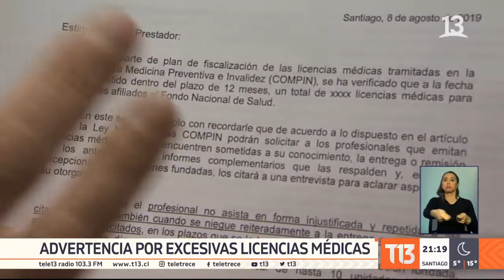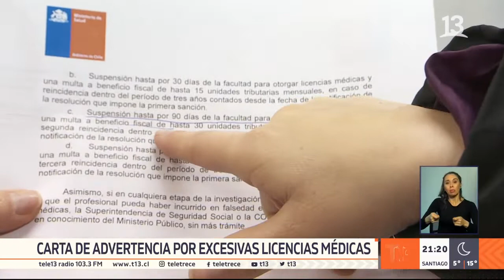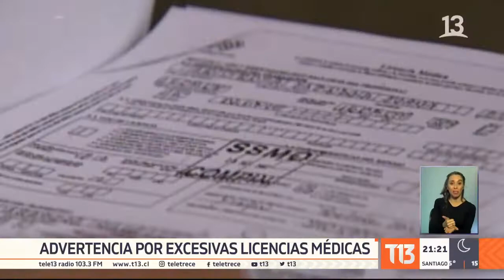Minsal investiga a médicos por posibles irregularidades en la entrega de licencias